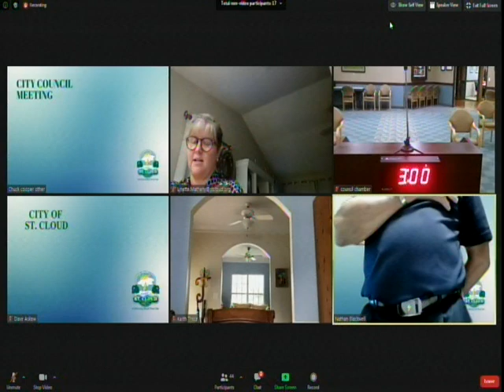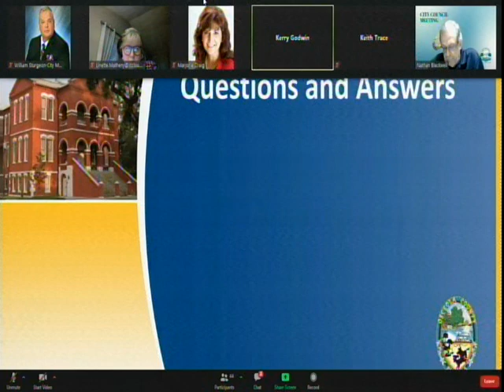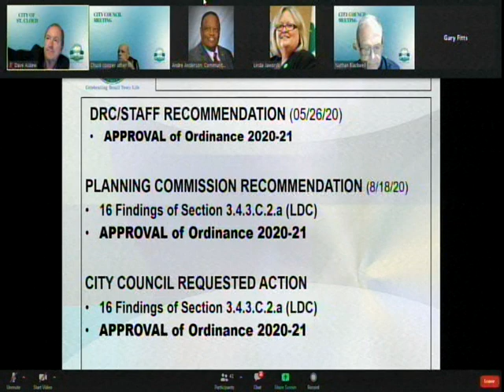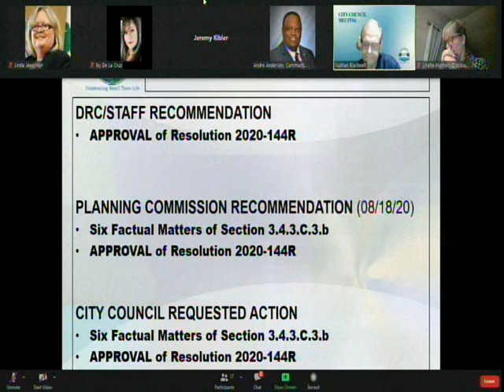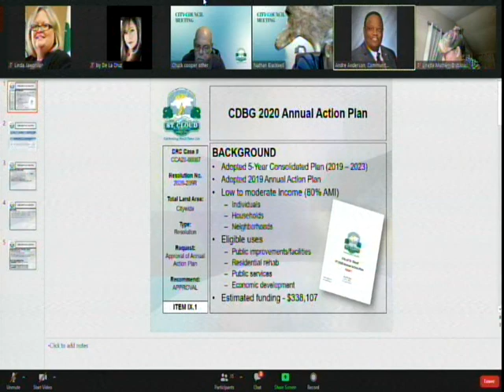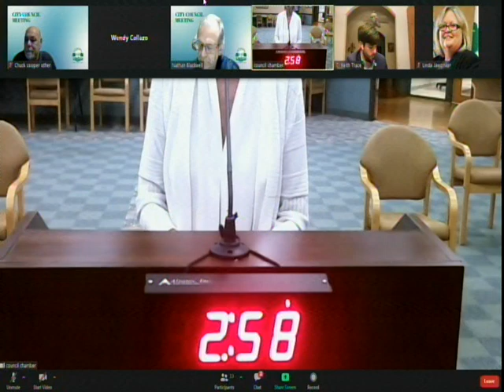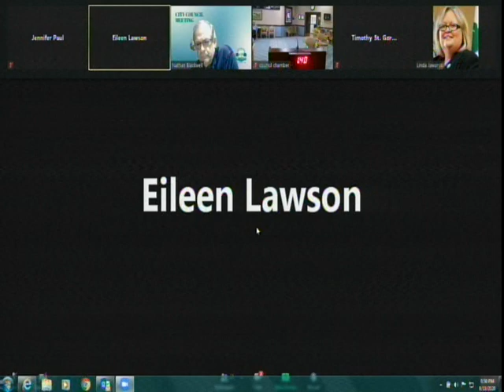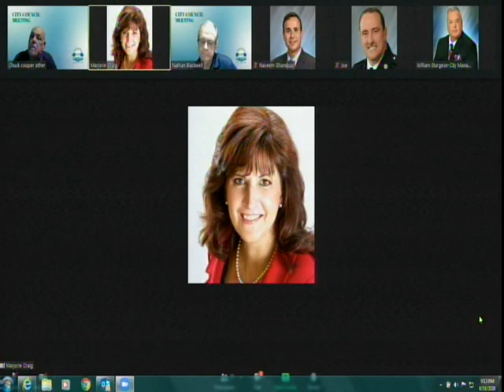St Cloud Fl. City Council meeting of 9-10-2020